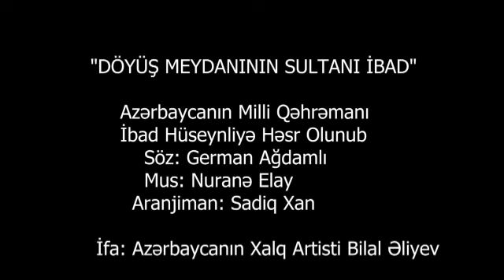"DÖYÜŞ MEYDANININ SULTANI İBAD"